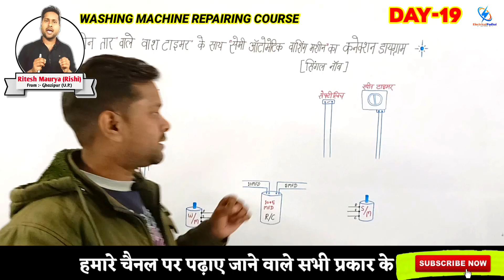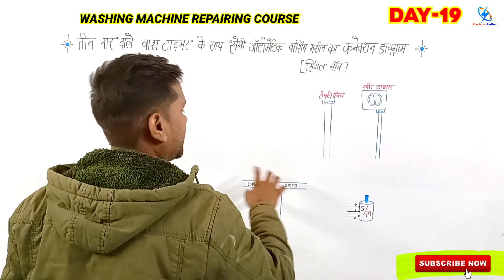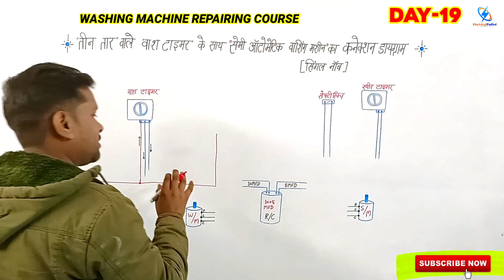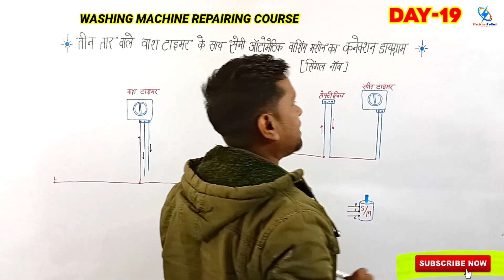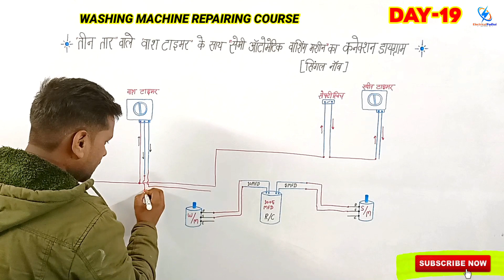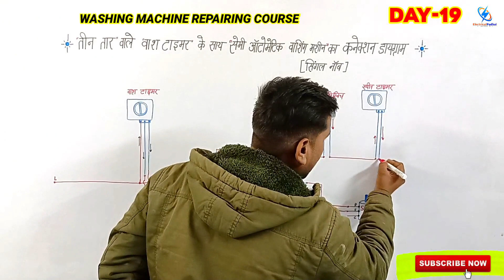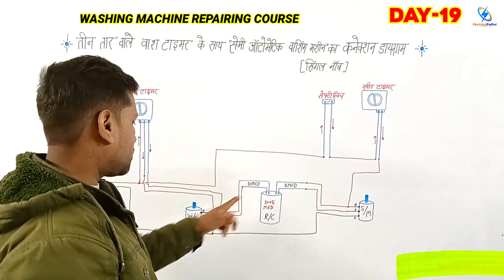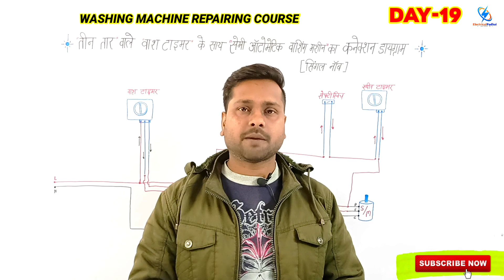Washing machine 3 wire single knob timer connection || washing machine complete Wiring in hindi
इस वीडियो में सेमी ऑटोमेटिक वॉशिंग मशीन की सम्पूर्ण वायरिंग को 3 तार वाले सिंगल नाॅब के वाश टाईमर के साथ किया गया है, जिसे पुरा देखने के बाद आप इस वायरिंग को पुरी तरह से  आसानी से समझ सकते है।

इस उपर के तरफ दिए गये Playlist के लिंक पर क्लिक करके आप इलेक्ट्रिक एवं गैस गीजर से संबंधित कोर्स की सम्पूर्ण विडियो को देख सकते है।

washing machine
washing machine timer connection
washing machine timer
timer connection
washing machine timer connection in hindi
6 wire washing machine timer connection
how to repair washing machine
3 wire timer
washing machine complete wiring
washing machine timer repair
timer washing machine
3 wire timer
washing machine wiring with 4 wire timer
Rishi sir
Ritesh sir
Electrical padhai
Rishi maurya
Ritesh k videos
Rishi k videoa
Rishi
Electrical
Padhai
Ac Technician
Technician
Whasing machine Repairing course
Stabilizer Repairing
Transformer winding
Fan winding
Electrical Wiring